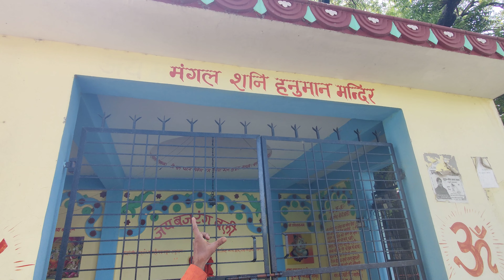29/9/2023 mha lngur bhoj(2)